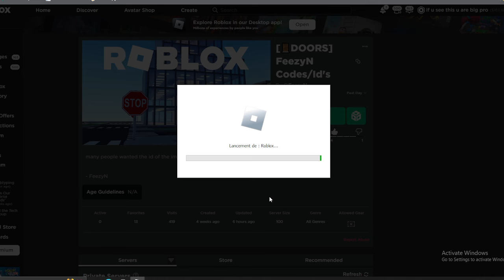Doors Image Id Roblox/Codes For Roblox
• User ~ FeezyN •

• Enjoy The Codes •